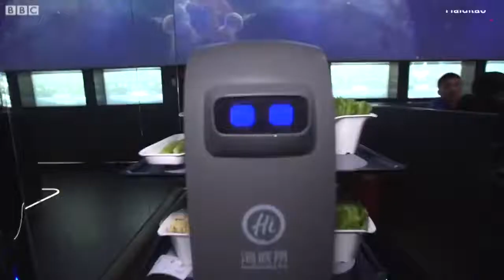Serving robot in Haidilao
BBC News made a special report on Haidilao's servicing robot. The robot does not mean to replace the waiter, but to make the waiter's work easier and better serve the guests.